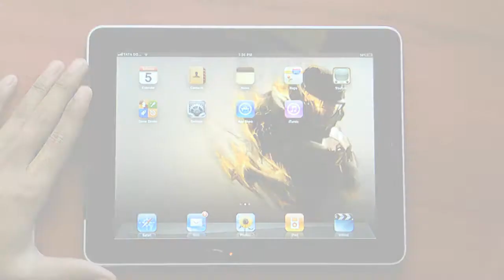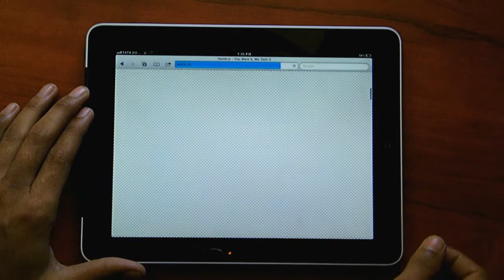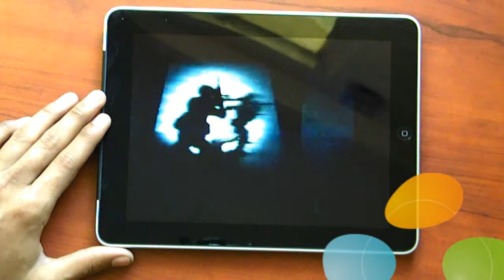Apple iPad review - Safari browser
iPad's recently launched in India.